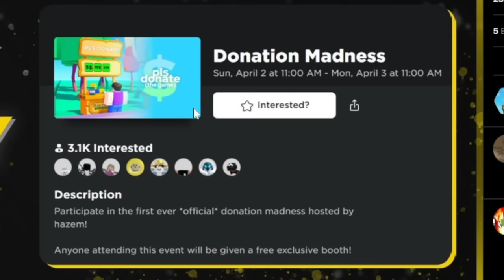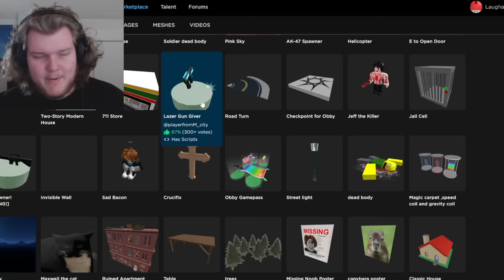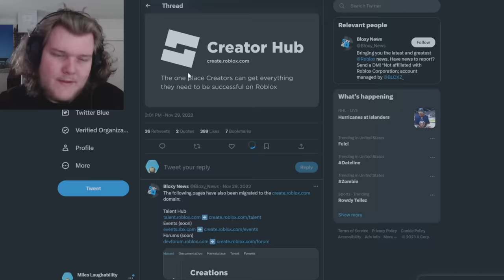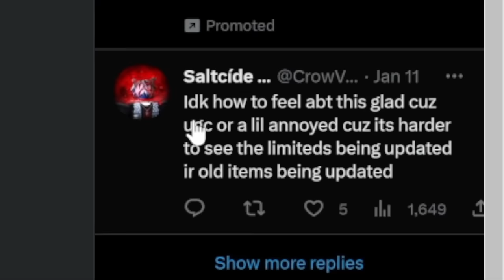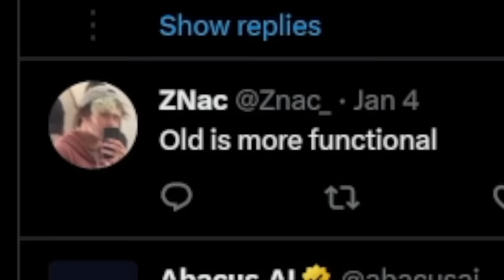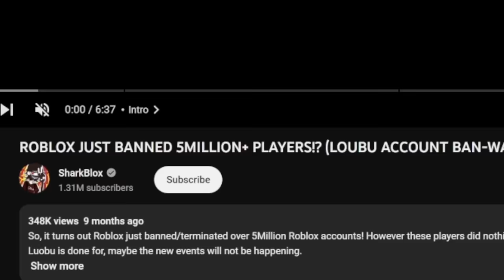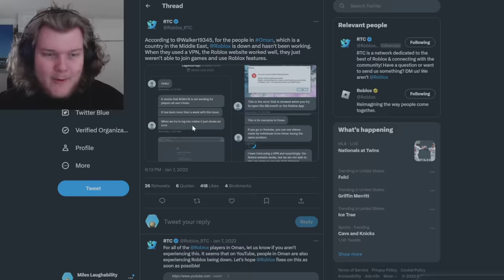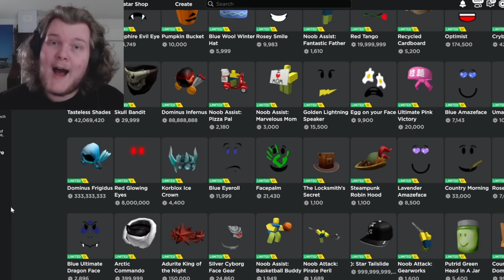You Didn't Notice this Roblox Update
You Didn't Notice this Roblox Update but it added something AWFUL...

This is one of my standard Laughability lets play videos, I see a new Roblox feature trending on TikTok.

Today I test bad Roblox updates and maybe see the biggest ever in this 2023 experience... FUN!